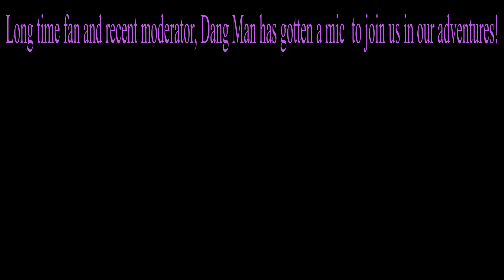Fail Guys | Fall Guys #1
Watch as we all FAIL in this cruel world...

I’m back to editing!

Friends and Extra!